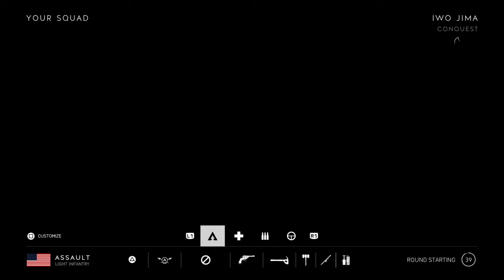Battlefield 5 pt2